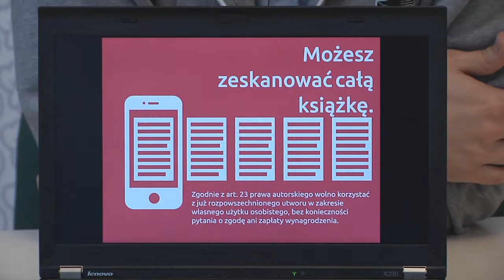Jaki jest zakres dozwolonego użytku prywatnego?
Kamil Śliwowski w ramach projektu Biblioteka. Lokalne centrum wiedzy praktycznej prowadzonego jest przez Fundację Nowe Media w ramach Programu Rozwoju Bibliotek.

Fundacja Rozwoju Społeczeństwa Informacyjnego realizuje Program Rozwoju Bibliotek, który ma ułatwić polskim bibliotekom publicznym dostęp do komputerów, Internetu i szkoleń. Program Rozwoju Bibliotek w Polsce jest wspólnym przedsięwzięciem Fundacji Billa i Melindy Gates oraz Polsko-Amerykańskiej Fundacji Wolności.